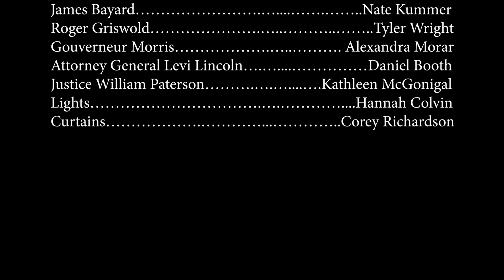Waynesburg University Constitution Day Play 2019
The Waynesburg University Stover Scholars presented “Province and Duty: The Legacy of Marbury v. Madison” in celebration of Constitution Day Thursday, Sept. 19, in the Goodwin Performing Arts Center.

The play dramatizes the 1803 Supreme Court case Marbury v. Madison. In that case, Chief Justice John Marshall opined for a unanimous Supreme Court, sharing “it is emphatically the province and duty to say what the law is,” and held that the Judiciary Act of 1789 was unconstitutional, thereby asserting the power of judicial review, the authority of the Supreme Court to strike down unconstitutional laws.

“This drama brings to life the political and constitutional dynamics behind the Supreme Court's most famous decision, Marbury v. Madison," said Dr. Lawrence M. Stratton, director of the Stover Center for Constitutional Studies and Moral Leadership and associate professor of ethics and constitutional law.

Ryan Williams, a junior political science major, chaired a committee of Stover Scholars who authored the play based on the ESPN show “Sports Center.”

"Over the past few months, we really wanted to make a play that was not only true to Marbury v. Madison, but one that has a unique taste and is easy to understand for the audience,” said Williams. “We really believe that the ‘Court Center’ sports theme will be refreshing and entertaining. It will also prove to be a great learning experience for those in attendance that do not know much about the historic case."

The play was directed by Edward L. Powers, professor of theatre and director of the Theatre Program at Waynesburg University.